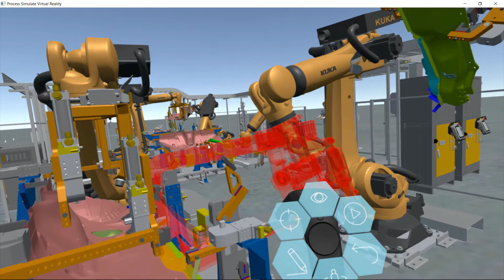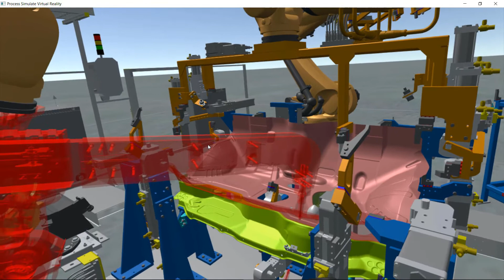VR ใน Process Simulation